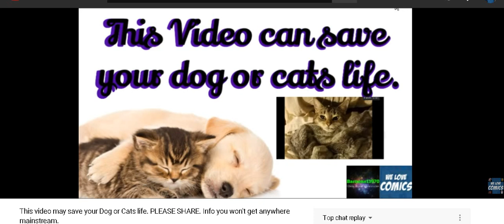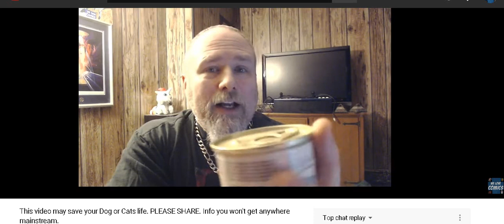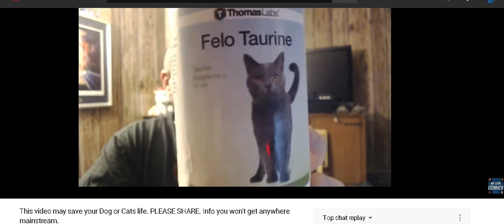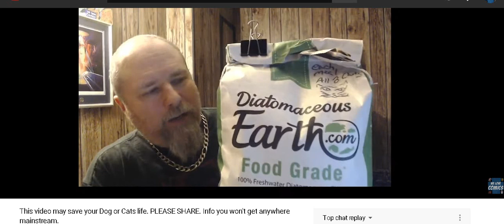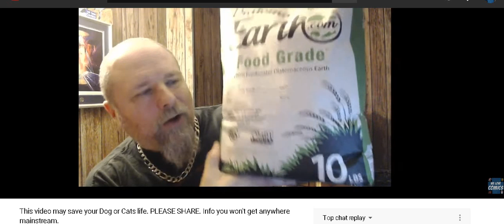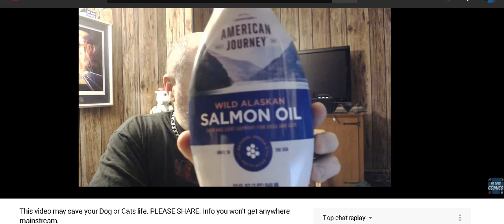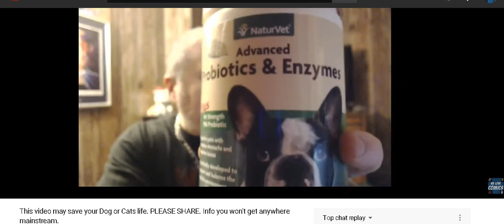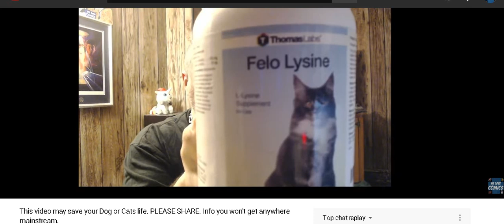This video may save your dog or cats life. Shared from my other channel. Please share.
We have started a go fund me page to help with the medical costs. Even if you cannot help financially (Which I TOTALLY understand), if you can at least share the link, your help will be forever appreciated & your kindness for sharing will help. Thank you to one and all and I hope this video keeps you from ever having to go through this yourself...

You can now donate bitcoins to help out my channel, here is the bitcoin address 165GkT72wk86iyexCJgsJKUN3gdRkWH2GG Anything is always appreciated so thank you :)

- Chris. AKA : barnone11970

A subscriber asked me what were my top 10 videos that I have made that I think people should watch. Here is my top 50 for people wanting to learn from what I know.

LEARN ABOUT THE ACT of 1871. KNOWLEDGE IS POWER.
Here are some more of my videos that will help you after you watch this one.
The 1st is my most recent, I found the actual D.C code that proves the United States IS a corporation. or just google Title 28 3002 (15)
Here are some more that will help below. If you want to learn more, WATCH THEM ALL.

Don't forget to come be a part of our new facebook page where you can teach or learn from others about what is really going on in this world. You are free to post any of your helpful, education, beneficial & truthful videos/comments/information to help others learn more. Come join this new & fast growing community by pasting this . See you there :).

"The WISE MAN doubteth often, constantly adjusting his/her mind - the FOOL is obstinate, and doubteth not. He knows all things, BUT his own ignorance."

You can now donate bitcoins to help out my channel, here is the bitcoin address 165GkT72wk86iyexCJgsJKUN3gdRkWH2GG

Please be advised that I am not a vet or doctor and cannot guarantee any health success in this video. Please do your own research and consult a physician if necessary.